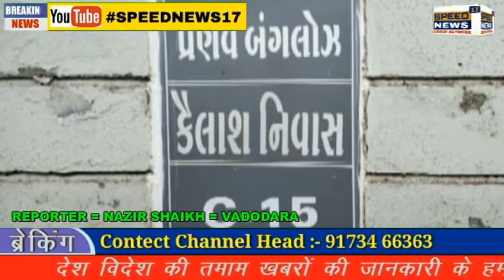VADODARA વાઘોડિયા રોડ ઉપર તબીબના મકાનને નિશાન બનાવી 7.38 લાખ ઉપરાંતનો મુદ્દામાલ ચોરી તસ્કરો ફરાર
વાઘોડિયા રોડ ઉપર તબીબના મકાનને  નિશાન બનાવી  7.38 લાખ ઉપરાંતનો મુદ્દામાલ ચોરી તસ્કરો ફરાર

વડોદરા શહેર પોલીસ તંત્રની ઉંઘ હરામ કરી  રહેલા તસ્કરોએ વાઘોડિયા રોડ ઉપર પ્રણવ બંગલોમાં રહેતા ડોક્ટર પરિવારના મકાનને તસ્કરોએ નિશાન બનાવી મકાનમાંથી રોકડ રૂપિયા 5.50 લાખ મળી કુલ્લે રૂપિયા 7.38 લાખ ઉપરાંતનો મુદ્દામાલ ચોરી થતાં વિસ્તારમાં ચકચાર મચી ગઇ છે.

બાપોદ પોલીસ મથકમાં નોંધાયેલી ફરિયાદ મુજબ શહેરના વાઘોડિયા રોડ ઉપર સી-15 પ્રણવ બંગલોઝમાં 70 વર્ષિય ડો. અરવિંદલાલ ડાહ્યાલાલ ટેલર પરિવાર સાથે રહે છે. તેઓ બોડેલી ખાતે ડેન્ટીસ્ટ તરીકે પ્રેકટીસ કરે છે. તા.6 ઓગષ્ટના સવારે મકાનના મુખ્ય દરવાજાને તાળું મારી પુત્ર રોહનકુમાર સાથે બોડેલી ખાતે ગયા હતા. જ્યાંથી રોહન સુરત ગયા હતા. ડોક્ટરનું બીજુ મકાન બોડેલીમાં પણ હોવાથી તેઓ બોડેલીમાં રોકાઇ ગયા હતા.

દરમિયાન ડો. અરવિંદલાલ ટેલરને તેમના ભત્રીજા મુકેશ ટેલરે (બી-25, પ્રણવ બંગલોઝ, વાઘોડિયા રોડ) ફોન કરીને  જણાવ્યું કે, તમારા મકાનના તાળા તૂટેલા છે. ઘરમાં ચોરી થઇ હોવાનું જણાઇ છે. તેમ કામવાળી શકુબહેન પંચોલીએ કહ્યું છે. ભત્રીજાએ ડોક્ટરને ઘરમાં ચોરી અંગેનો મેસેજ આપતાજ તેઓ વડોદરા દોડી આવ્યા હતા. ઘરમાં આવીને જોતા મકાન સ્થિત તિજોરીઓની અંદરનો સામાન વેરવિખેર જોતા ચોંકી ઉઠ્યા હતા. ડોક્ટરે ઘરમાં વધુ તપાસ કરતા તસ્કરો મકાનની તિજોરીમાંથી રોકડ રૂપિયા 5,50,000 ઉપરાંત સોના-ચાંદીના દાગીના ચોરી કરી ગયા હોવાનું જણાતા તુરતજ તેઓએ બાપોદ પોલીસને જાણ કરતા પી.આઇ. જિગ્નેશ પટેલ સ્ટાફ સાથે દોડી ગયા હતા.

ડો. અરવિંદકુમાર ટેલરે બાપોદ પોલીસ મથકમાં નોંધાવેલી ફરિયાદમાં જણાવ્યું છે કે, તસ્કરો મકાન સ્થિત તિજોરીમાંથી રોકડ રૂપિયા 5,50,000 તેમજ બેડરૂમમાં મુકેલા લોખંડના લોકરનું તાળું તોડી ડોક્ટરની પત્ની કૈલાશબહેનનો 3 તોલાનો સેટ, 3 તોલા સોનાના પાટલાની 1 જોડ, અડધા તોલાની સોનાની 1 વીંટી, દોઢ તોલાનું સોનાનું ડોકીયું, પુત્ર રોહનકુમારની અડધા તોલાની સોનાની લકી, પુત્ર વધૂ કિંજલબહેનનો સોનાનો હિરા જડીત 3 તોલાનો સેટ,  દોઢ તોલાનું સોનાનું મંગળ સુત્ર, બે તોલાનું સોનાનું હાથનું પહોંચ્યું, અડધા તોલોની સોનાની 1 જોડ બુટ્ટી, અને 150 ગ્રામના ચાંદીના છડા મળી કુલ્લે રૂપિયા 7,38,500નો મુદ્દામાલ ચોરી કરી ગયા છે.

નઝીર શેખ વડોદરાSpeed News 17 Gruop Network